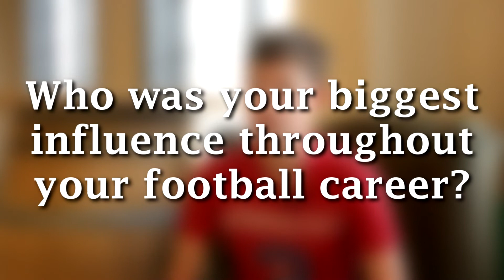Football PEI Award Winners Interviews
In this video we sit down with all of our award winners from Football PEI's awards night on February 4th 2018 at the PEI Brewing Company!